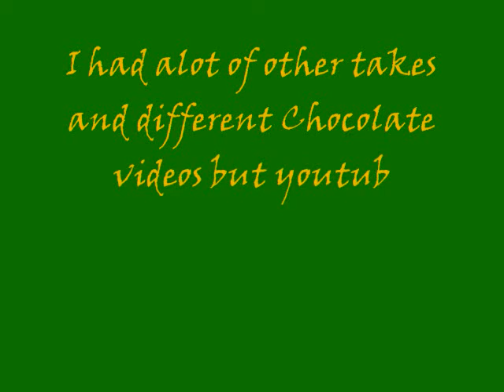Chocolate !!!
Me Myself and I Callin Me Myself and I about the new hotness... Chocolaaaaate!!!